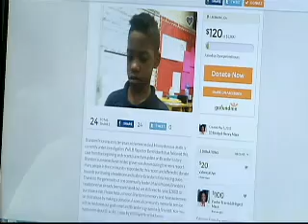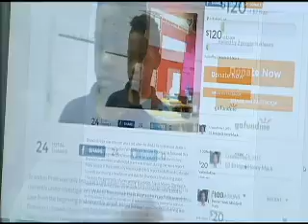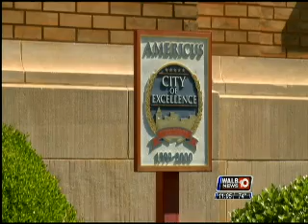Cornell Wedge's Producer Resume Tape 2015